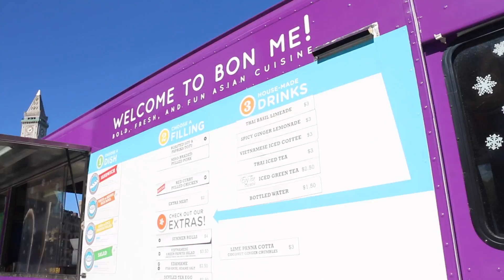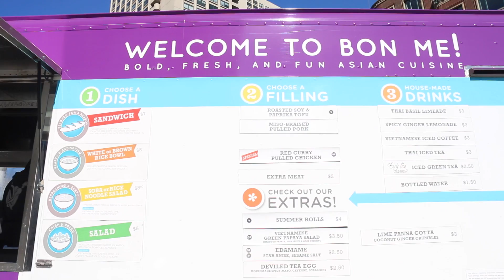Food Truck Profile: Bon Me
See what a typical shift is like for the crew of the Boston food truck, Bon Me.